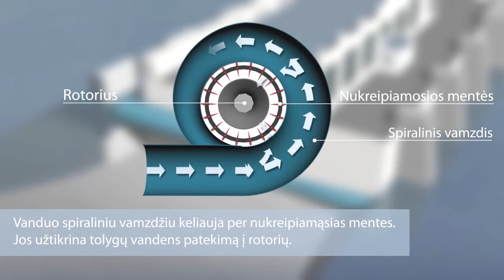3D video of hidro turbine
What do you think about our 3D video of hidro turbine?